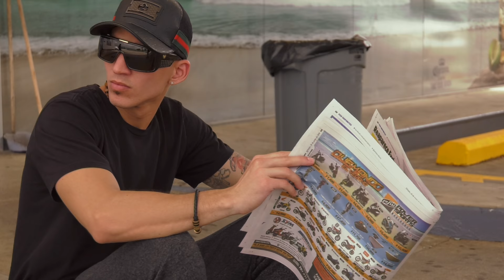Presa Facil Bulls Eye Gun Shop (Official Video)